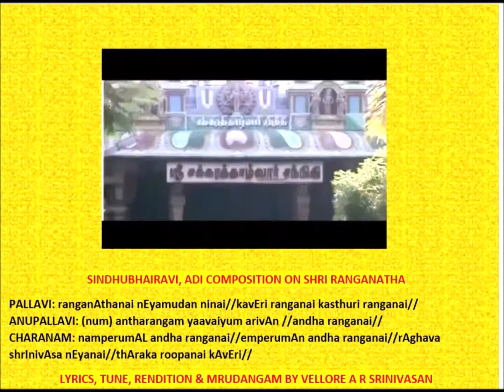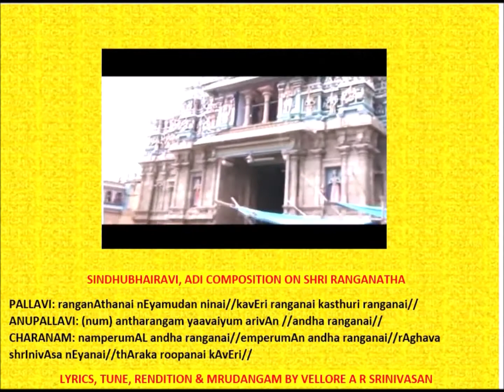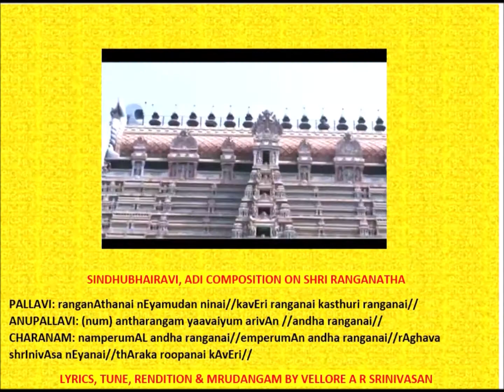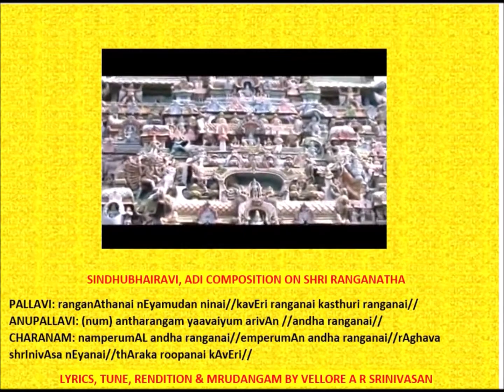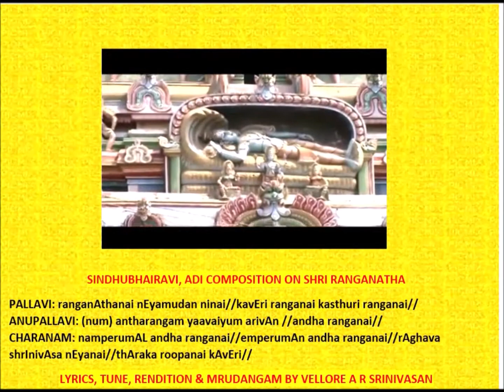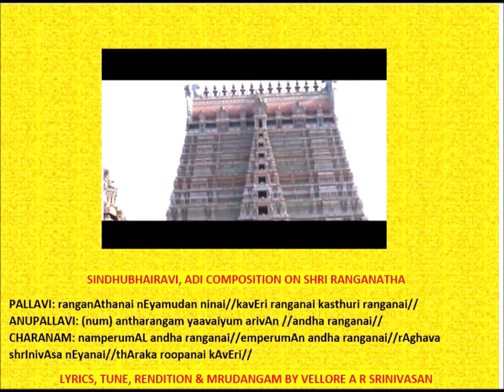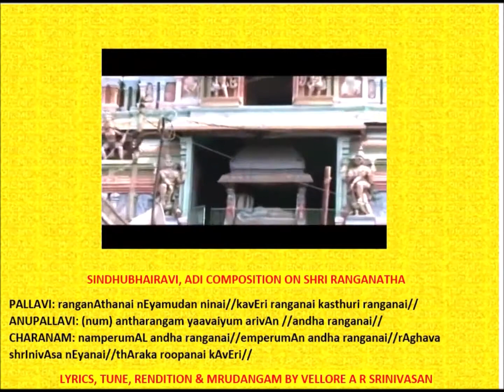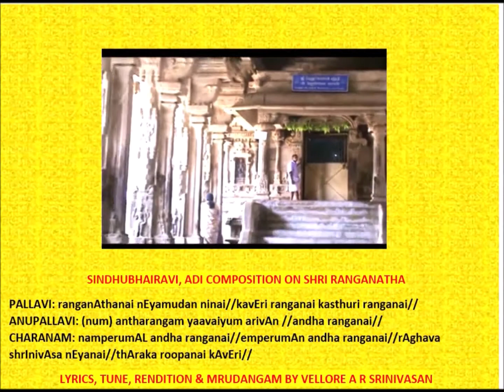Composition of Vaggeyakara Prof. Vellore A R Srinivasan on Shri Ranganatha: Sindhubhairavi, Adi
Jay Sri Ranga!